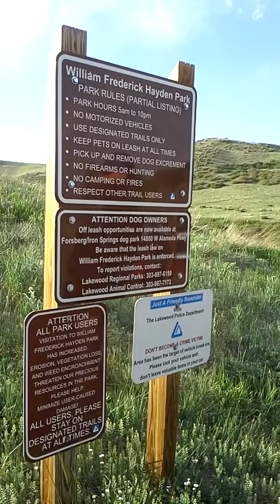Family hike at Green Mountain